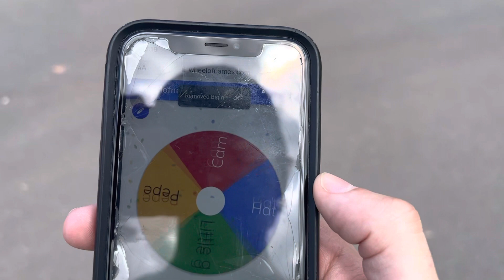BvBvB - Trios Formed